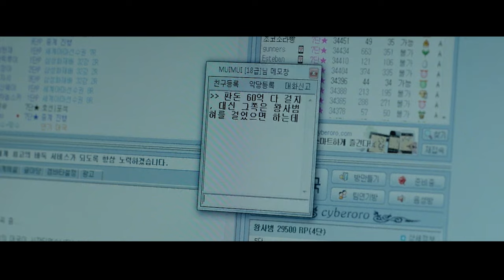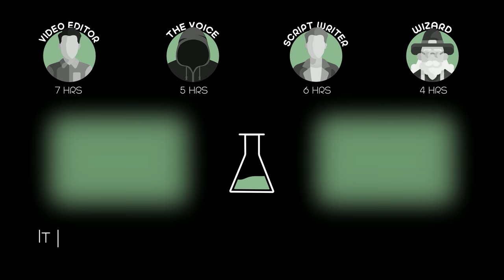He Increased His IQ From 70 to 250 Over 5 Years While in a Dark Cell in Prison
A professional baduk player infiltrates his local underground gambling scene to avenge his brother's death.